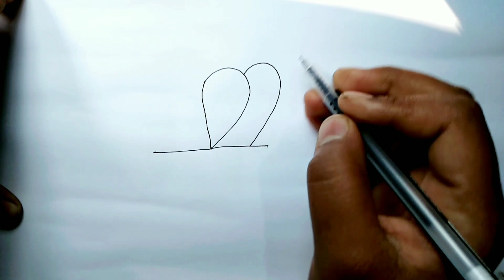Draw a bird from number 2.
bird drawing from number